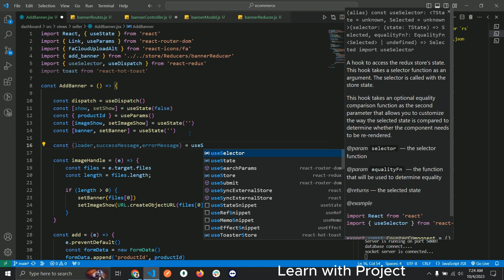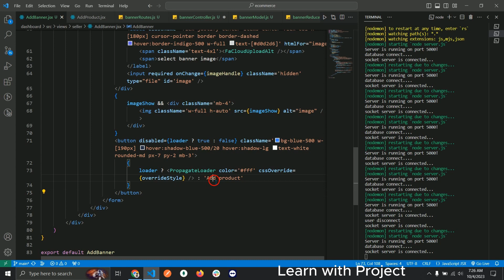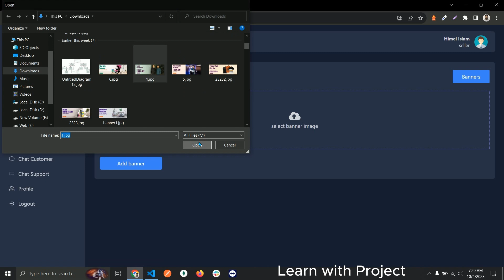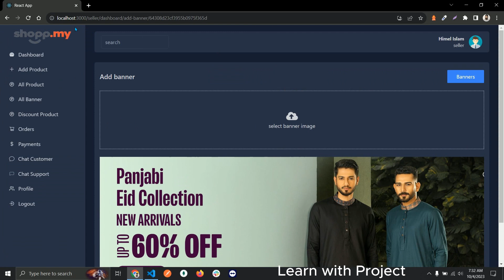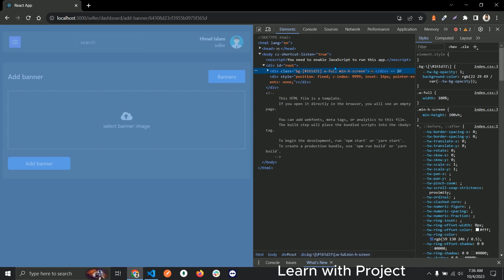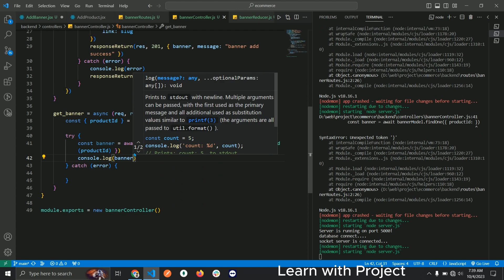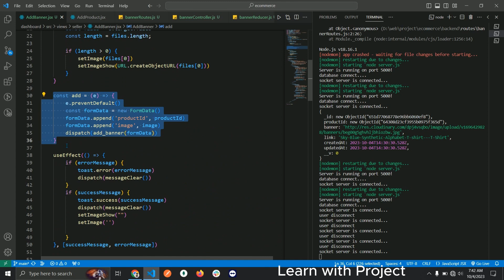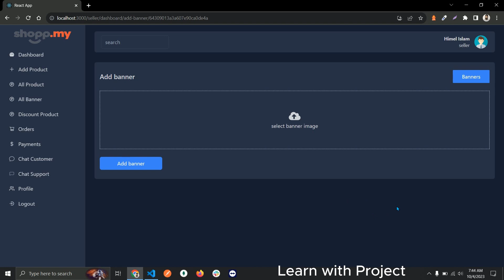Multi vendor e-commerce MERN Stack [bangla] banner create #141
In this video described how to create banner
project feature
1. customer, seller login register
2. add to card
3.add to wishlist
4. customer to seller real time chat
5. product reviews
6. buy product
7. stripe payment
8.seller account active inactive
7.seller to admin real time chat
8. Multi vendor payment and more feature
All functionalities  multi vendor ecommerce
npm package
npm install @reduxjs/toolkit react-redux axios react-hot-toast stripe react-icons react-multi-carousel react-range react-rating react-router-dom react-spinners socket.io-client